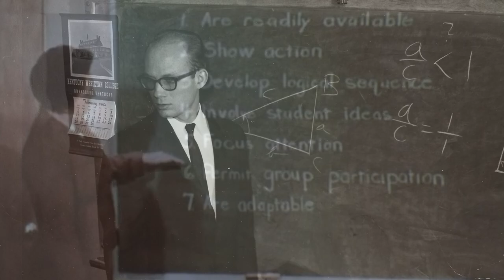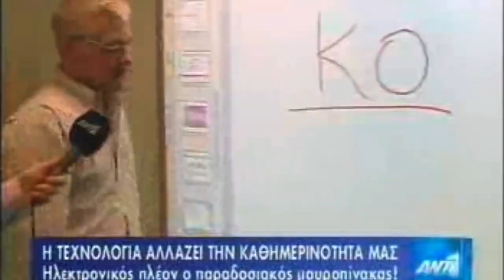"Billion Dollar Board: The Rise and Decline of The Interactive Whiteboard" | Documentary Trailer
Witness the captivating story of the interactive whiteboard phenomenon in "The Billion Dollar Board: The Rise and Decline of the Interactive Whiteboard."

For the first time @SMART_Tech founder and currrent @NurevaInc CEO Nancy Knowlton shares the story of how her husband David Martin created the Interactive Whiteboard.  Explore why their invention had such a profound impact in education and how it made its way into the majority of classrooms in the United States.  But as the SMART Board's popularity soared, so did the challenges and limitations.  A series of circumstances ultimately led to the decline of SMART Technologies and the exit of Martin and Knowlton from the company they founded.

Join us for an extraordinary journey, as we unravel the captivating history of the company who invented the interactive whiteboard - SMART Technologies.